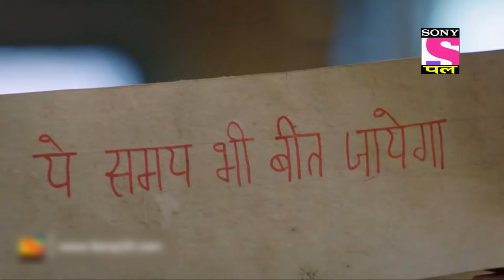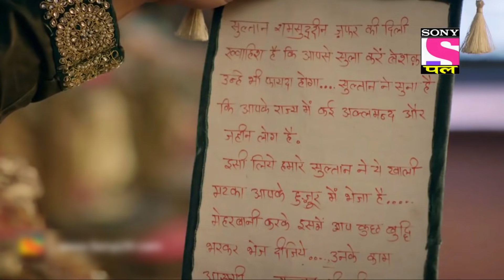Tenali Rama - Full Episode 92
Episode 92:
Krishnadevaraya asks Rama to find a solution for making Tathacharya normal. Rama tells Krishnadevaraya that Tathacharya should be treated with multiple-personality inducing medicine. Will the medicine be useful for Tathacharya or have side effects? Watch this episode to find out.